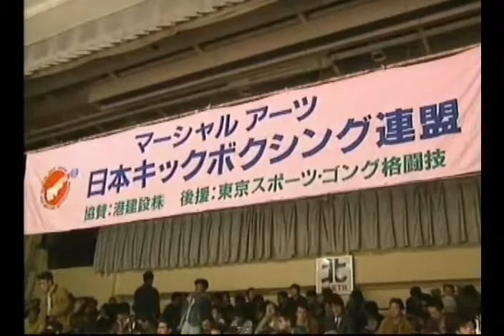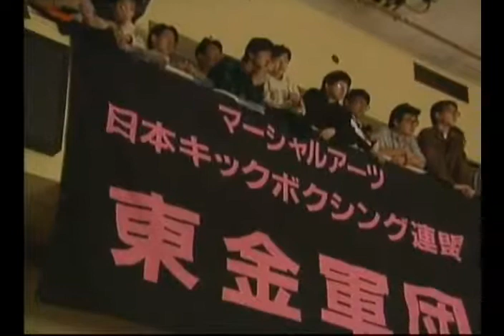Ramon Dekker fights part 1